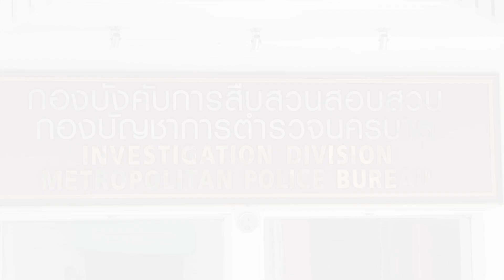"สุดารัตน์"ไร้ปัญหา"พรศักดิ์"ย้ายซบพปชร. : เกาะสถานการณ์ 13.30 น. (31-07-62)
12.04 น. "วิษณุ"ย้ำพูดชัดแล้วคุณสมบัตินายกฯ
12.28 น. "สุดารัตน์"ไร้ปัญหา"พรศักดิ์"ย้ายซบพปชร.
12.33 น. ตร.ประชุมติดตามอีก1โจ๋ซิ่งถ.หน้าพระลาน
12.40 น. 88การ์มองเต้พ่นพิษเด้ง4จนท.สปก.เข้ากรุ
12.55 น. บิ๊กไบค์เสียหลักชนพ่วงข้างตาย2สาหัส1